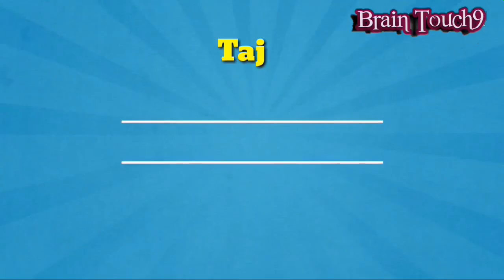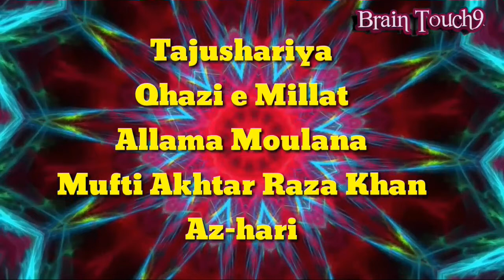Voice of Tajusharia_Vol-1_Naatia Kalam_7_10_2018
Naatiya Kalam_Allama Moulana Mufti Akhtar Raza Khan Az_hari Tajusharia ki khubsurat aawaz.

Graphic and Designed by MB9 GRAPHICS

Presented by_ Brain Touch9